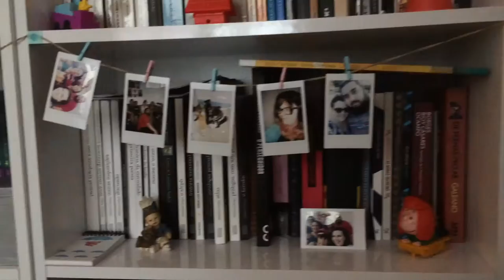VEDA 17 - Minha estante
Um passeio rápido pela minha estante. Quer ver com mais detalhes? Deixa um pedido de bookshelf tour nos comentários ;)